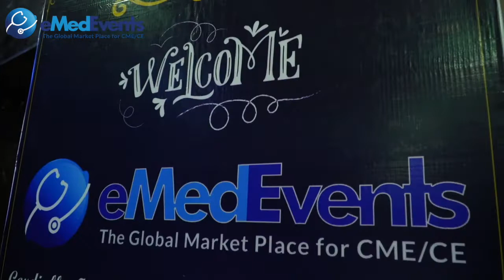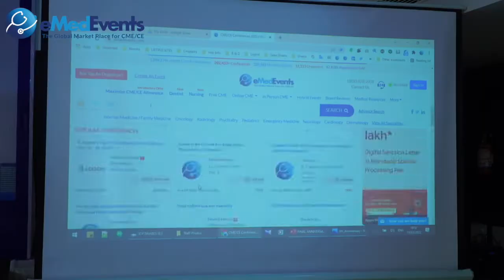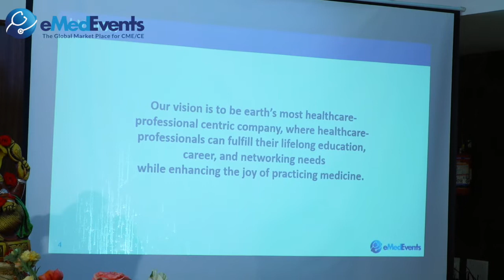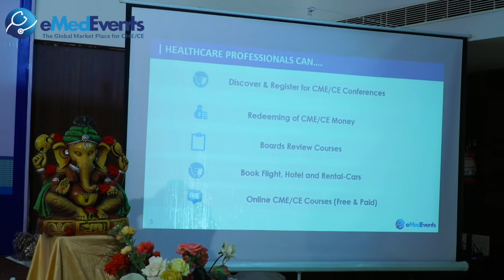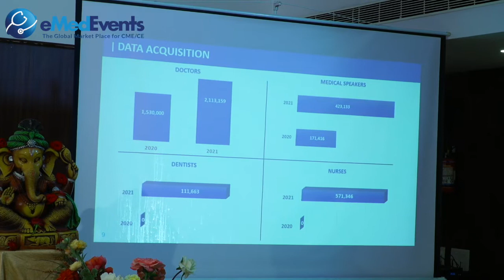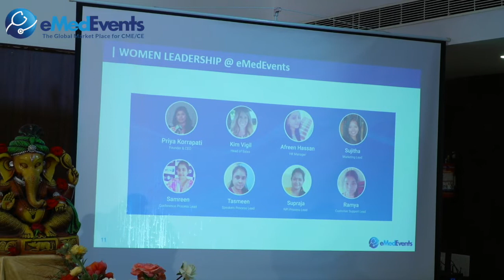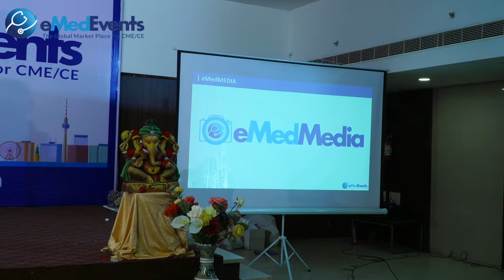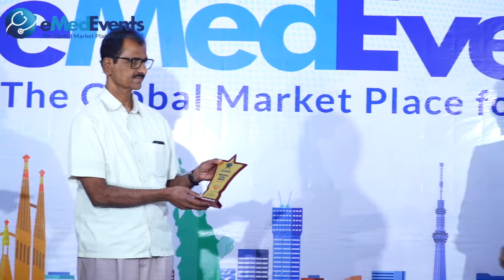eMedEvents Nellore Branch 5th Anniversary Celebrations | eMedMedia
eMedEvents Nellore Branch 5th Anniversary celebrations.

eMedEvents provides HCPs a digital platform where they can network with other medical professionals while discovering and participating in new CME/CE opportunities.

Our mission is to  construct a comprehensive medical event catalog for CME/CE credit
acquisition for HCPs and connects CME Organizers with over half a million healthcare
providers.

Our goal is to develop lifelong learning opportunities while promoting
continuous advancement in the healthcare industry for both live and online CME/CE
offerings.

Over the past 7 years, eMedEvents has served 15 million healthcare
professionals around the world in meeting their year-end goal for CME/CE credits.